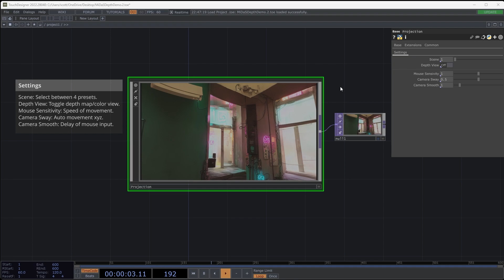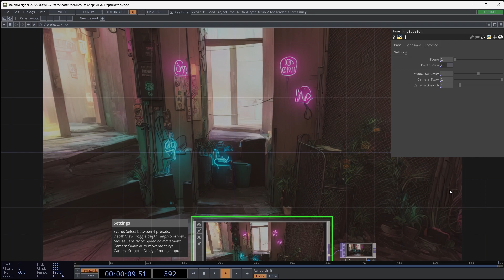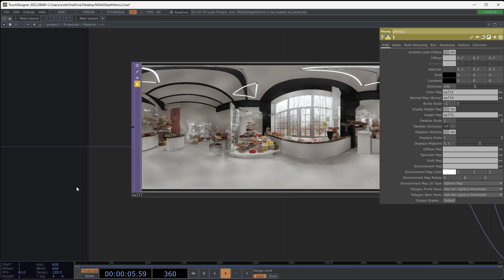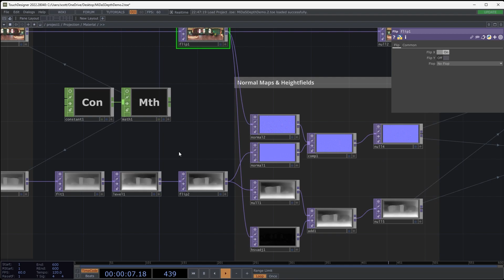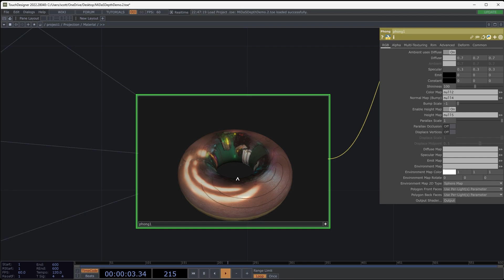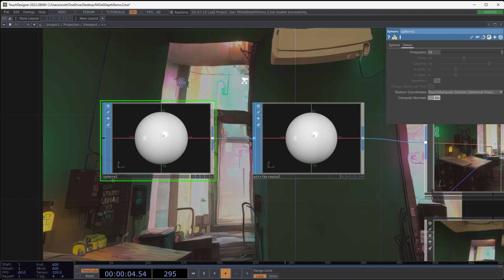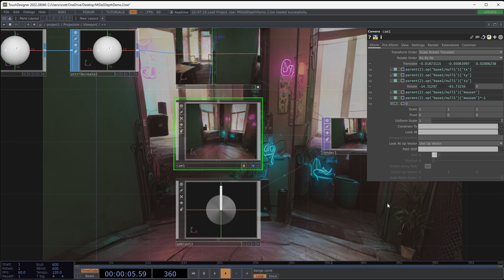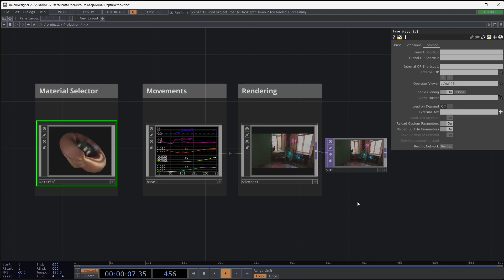MiDaS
This is a sample project of how to use MiDaS depth maps to alter 360° projections of stable diffusion imagery within TouchDesigner.